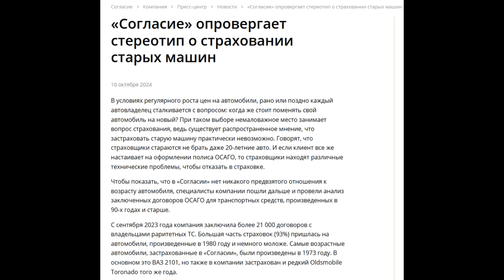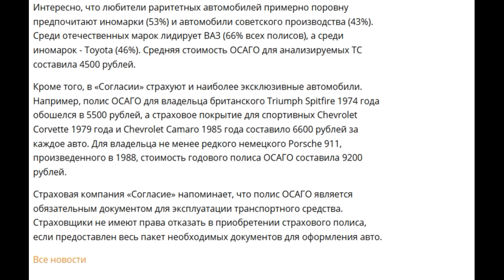ОСАГО на старые машины: последние новости 2024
Многие водители жалуются, что в 2024 году не могут оформить ОСАГО на старые автомобили